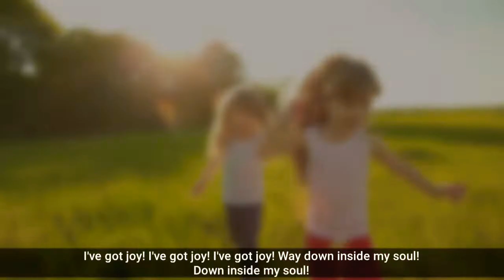Joy Unspeakable | Minus One | Karaoke | by The Collingsworth Family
Practice, Learn and Share

I've got joy! I've got joy! I've got joy!
Way down inside my soul!
Down inside my soul!